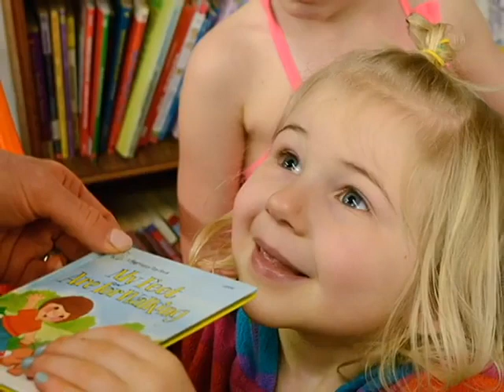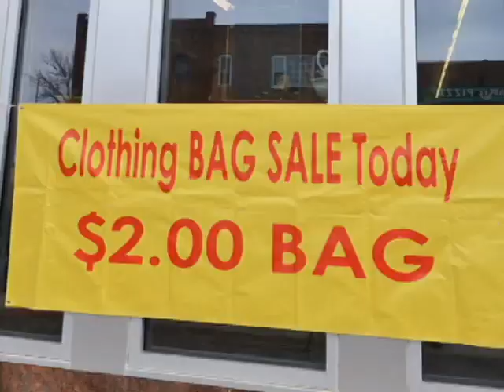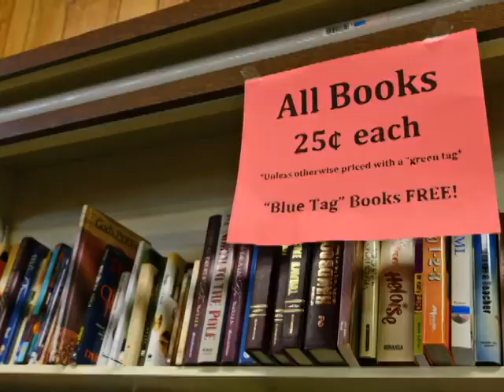Fairmont MN's own Bob, Joe & Darlene from Twelve Baskets on Martin County on TV #28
12 Baskets